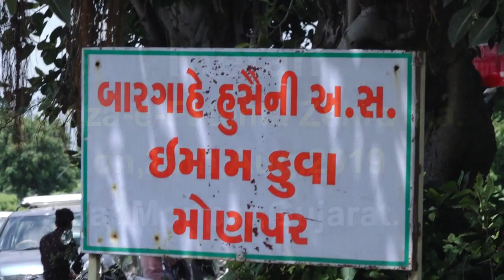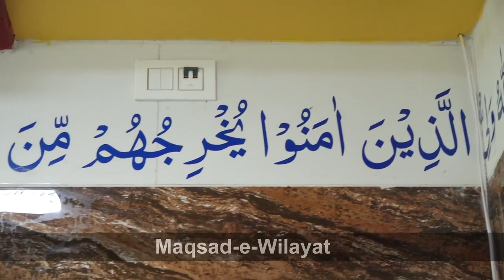Monpar Roza e Fatema Zehra s a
Iftetah Of Roza e Fatema Zehra [s.a]

on,20th,August,2019

Eid-e-Gadeer

Monpar,Gujarat.